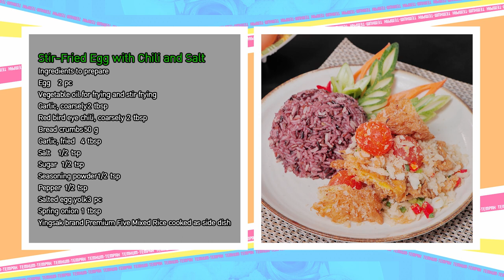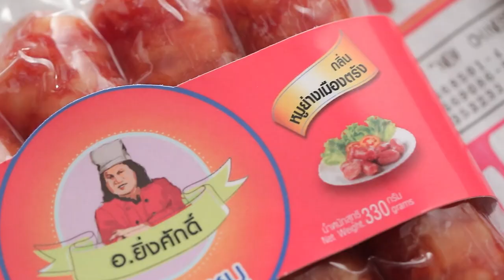เต็มปากเต็มคำ (ไข่ไก่) ไข่คั่วพริกเกลือ l EP.175 (1/3)